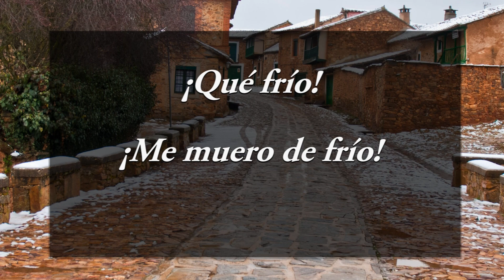Describe emotions in Spanish - Basic Spanish Vocabulary "Tengo frío"